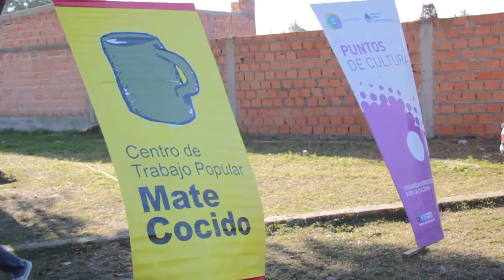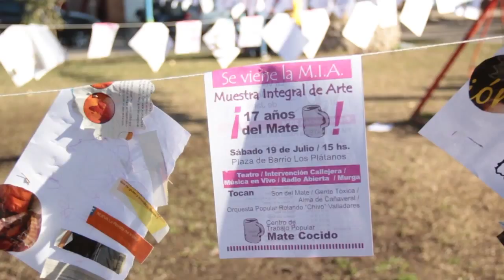Cumpleaños 17 del Centro Cultural Mate Cocido